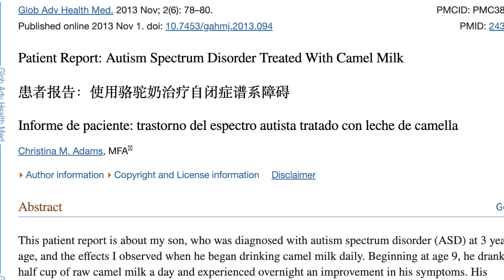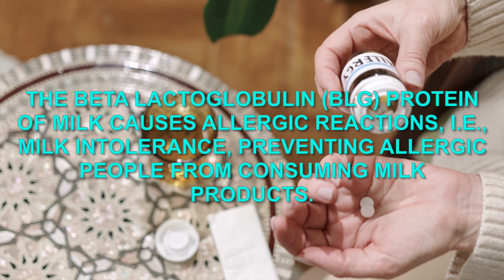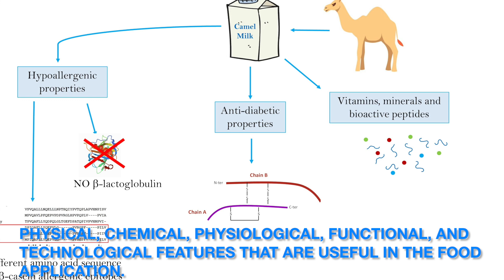Camel Milk Is SUPERIOR For ASD Autistic Symptoms?!! Autism Spectrum Disorder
A perfect alternative milk for ASD (Autism Spectrum Disorder) individuals?  A keto diet friendly, animal-based suggestion might have you wanting to try it. Find out all the amazing benefits you never knew about camel's milk for those with ASD (Autism Spectrum Disorder). It sgould alsi be anle to fit into your keto diet and animal based diet. Surprising studies are showing incredible benefits.

**NOTE: I use terms such as "... with ASD," for the sole purpose of keyword searches.  I do not approve to use them in normal conversations.  Please refer to us as "Autistic Person," not "Person with Autism."

Nutritional, antimicrobial and medicinal properties of Camel’s milk: A review

Patient Report: Autism Spectrum Disorder Treated With Camel Milk

The Application of Natural Camel Milk Products to Treat Autism-Spectrum Disorders: Risk Assessment and Meta-Analysis of Randomized Clinical Trials

Which play a vital role in intracellular protein degradation, energy metabolism, and immune responses
Mendability (Code: AutisticJewelz $50 off!) If, you're interested in having your child begin Sensory Enrichment Therapy, you get a free consultation and a $50 discount.  I'm just a strong believer in Sensory Enrichment Therapy.